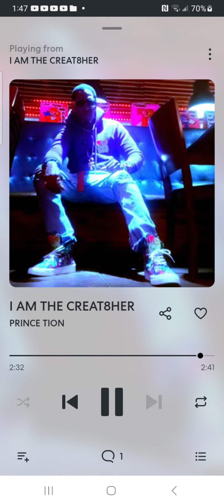I AM THE CREA8HER by PRINCE TION